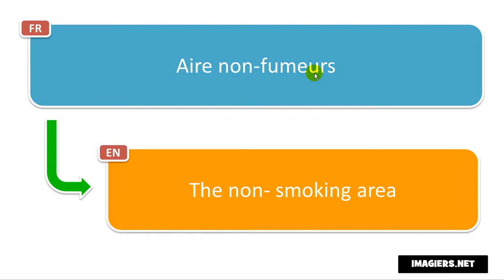Cómo pronunciar Francés # Aire non fumeurs